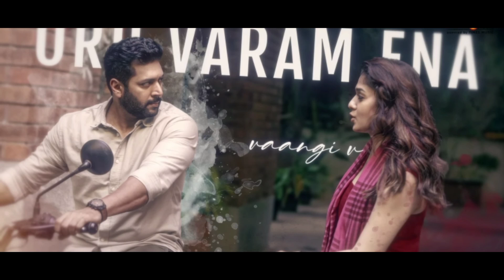Iraivan Movie official updatedAzhagai Lyrical Iraivan Jayam Ravi , Nayanthara, Yuvan Shankar Raja,